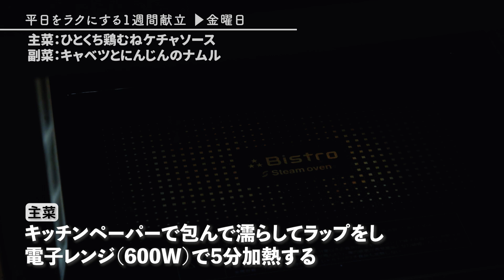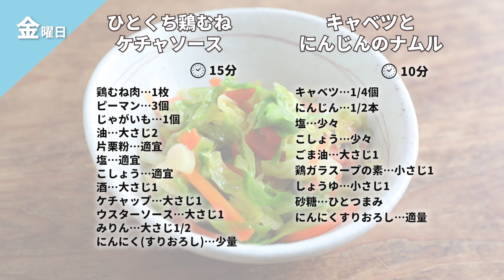ポークジンジャー/豚白菜蒸し/鶏むねケチャソースなど家族よろこぶレシピがたくさん！簡単に作れるからやってみて！【便利な買い物リスト付き】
ぐっち夫婦の平日をラクする１週間献立！

00:00 オープニング
00:47 月曜献立
05:33 火曜献立
09:10 水曜献立
13:36 木曜献立
18:15 金曜献立
23:13 買い物するもの公開！

詳しいレシピは概要欄の下部に公開中！

◆月曜献立
主菜：ポークジンジャー
副菜：豆とツナの和サラダ

◆火曜献立
主菜：大根と鶏肉のオイスター煮
副菜：きゅうりとさくらえびのごま油がけ

◆水曜献立
主菜：鮭のレモンバターソテー
汁物：マッシュルームとベーコンの野菜スープ

◆木曜献立
主菜：まるごと！豚白菜蒸しにらだれがけ
副菜：れんこんの梅肉ツナ和え
◆金曜献立
主菜：ひとくち鶏むねケチャソース
副菜：キャベツとにんじんのナムル

◆月曜献立
豚肉(ロース肉)生姜焼き用…360g
塩…少々
小麦粉…大さじ1～2
バター…10g
【A】みりん…大さじ2
【A】しょうゆ…大さじ3
【A】砂糖…小さじ2

①ブロッコリーは小房に分ける。じゃがいもは皮をむいて一口大に切り、水適量（分量外）にさらす。しょうがは皮をむき、すりおろす。
豚肉は塩・こしょう、酒をふり、下味をつける。小鉢などに【A】、すりおろしたしょうがを合わせる。

②鍋に湯を沸かして塩適量（分量外）を入れ、じゃがいもを10分ほど茹でる。ブロッコリーを加えてさっと2分茹でザルにあげる。

③豚肉に小麦粉をまんべんなくつけるようにまぶす。フライパンにバターを中火で熱し、豚肉を広げながら並べ両面こんがりと焼く。

④合わせた【A】を回し入れ、全体に絡ませる。ブロッコリー、じゃがいもを添えた器に豚肉を盛る。

水菜…1/2袋
ミックスビーンズ缶…1缶
ツナ缶（油漬け）…1缶
塩…少々
こしょう…少々
【A】マヨネーズ…大さじ2
【A】酢…大さじ1
【A】砂糖…小さじ1

①水菜は根を落として3～4cm幅に切る。

②ボウルに【A】を混ぜ合わせ、ツナ、ミックスビーンズを合わせる。（大人用にはからしを入れても！）

③水菜を加えてさっと和える。塩・こしょうをふり全体を混ぜ、器に盛る。

◆火曜献立
鶏もも肉（カット済）…300g
大根…1/4本
塩…少々
油…適量
【A】しょうゆ…大さじ1
【A】酒…大さじ1
【A】オイスターソース…大さじ1/2
【A】鶏ガラスープの素…小さじ2
【A】水…200ml

①大根は皮をむき、一口大の乱切りにする。耐熱ボウルに入れて水適量（分量外）をふり、ラップをして電子レンジ（600W）で3分加熱する。しょうがは皮をむいて千切りにする。
鶏肉は水気を取り、塩・こしょう、片栗粉、酒をまぶす。

②フライパンに油（大さじ1/2）を中火で熱し、鶏肉を入れ、焼き色がつくまで両面焼いて一度取り出す。

③フライパンに油（小さじ1）をひいて弱火で熱し、しょうがを炒める。香りが出てきたら中火にし、大根を入れ炒める。【A】を入れ、中火で5分煮る。

④鶏肉を戻し入れる。汁気を飛ばしながら軽くとろみがつくまで5分ほど煮て、器に盛る。

桜えび…大さじ2
塩…少々

①きゅうりは、縦半分に切り、長めの斜め薄切りにする。しょうがは皮をむいて千切りにする。

➁耐熱ボウルにきゅうりを入れ、塩をふる。水分が出たらペーパーでふく。桜えび、しょうが、しょうゆを入れて混ぜる。

③小さめのフライパンでごま油を温める。②の具材にかけ、全体を混ぜたら器に盛る。

◆水曜献立
ベビーリーフ…1袋
レモン…1個
塩…少々
バター…20g

①鮭は一口大に切り、塩・こしょうをふる。ポリ袋に鮭、酒を入れもみ込む。レモンは半分に切り絞り入れ、オリーブオイルを加え、漬けておく。
レモンの残り半分は薄めの輪切りにする。エリンギは長さを半分に切り、薄切りにする。

②フライパンにバターを中火で熱し、全体になじませる。漬けておいた鮭を焼く。

③片面焼けたら裏返し、鮭を寄せてエリンギ、輪切りレモンも合わせて焼く。エリンギには塩・こしょう適量（分量外）をふる。

④ベビーリーフを添えた器に鮭、エリンギを盛り、レモンを飾る。

ベーコン（ハーフカット）…3枚
オリーブオイル…小さじ1
水…600ml
コンソメ…1個
塩…少々

①ブロッコリーは小房に分ける。マッシュルームは軸を取り、半分に切る。にんにくはつぶして芽を取る。ベーコンは1cm幅に切る。

➁鍋にオリーブオイル、にんにくを弱火で熱し、香りが出てきたらにんにくを取り出す。ベーコンを入れて中火で炒め、焼き色がついたらマッシュルームを加えてさっと炒める。

③水、コンソメを加えて煮る。ひと煮立ちしたらブロッコリーを入れ煮る。

➃ブロッコリーに火が入ったら塩・こしょうで味を調え、器に盛る。

◆木曜献立
白菜…1/4個
水菜…1/2袋
ニラ…2本
塩…少々
【A】ポン酢…大さじ2
【A】しょうが（すりおろし）…小さじ1/3
【A】ごま油…小さじ1/2

①白菜は縦半分に切り、一口大に切る。水菜は3cm幅のざく切りに、ニラは5mm幅に切る。
豚肉は塩・こしょう、酒をふり、下味をつける。ボウルにニラ、【A】を合わせてタレを作る。

②白菜、豚肉、水菜を交互に重ねる。

③水100ml、酒大さじ2（各分量外）を入れ、蓋をして弱めの中火で15分加熱する。

④火が入ったら器に盛り、合わせたタレをかける。

れんこん…2節
梅干し…1個

①れんこんは皮をむき、2～3mm幅の輪切りにする。梅干しは種を除いてたたく。

②鍋に湯を沸かし、れんこん、酢を入れて1～2分ほど茹でる。ざるにあげて水気を切る。

③ボウルに軽く油を切ったツナ、梅干し、こしょうを入れて混ぜる。れんこんを加えてさっと和え、器に盛る。

◆金曜献立
塩…適宜
こしょう…適宜
【A】ケチャップ…大さじ1
【A】ウスターソース…大さじ1
【A】みりん…大さじ1/2
【A】にんにく（すりおろし）…少量

①じゃがいもは皮をむき、芽を取り除く。キッチンペーパーで包んで濡らしてラップをし、電子レンジ（600W）で5分加熱する。粗熱が取れたらくし形切りにする。ピーマンは種をとり一口大に切る。
鶏肉は一口大に切って塩・こしょうをふりポリ袋に入れ、酒を入れてもみ込む。片栗粉を入れて粉づけをする。小鉢などに【A】を混ぜ合わせる。

②フライパンに油を熱し、鶏肉を焼く。焼き色がついたら裏返し、じゃがいも、ピーマンを入れ炒める。

③鶏肉に火が入ったら、合わせた【A】を加えて絡め、さっと火を通したら器に盛る。

塩…少々
にんにく（すりおろし）…適量

①にんじんは細切りに、キャベツは千切りにする。耐熱ボウルに入れて、水大さじ1（分量外）を入れ、ラップをし電子レンジ（600W）で6分加熱する。

②野菜の水分をペーパーでとる。具材を片方に寄せ、全ての調味料を入れて混ぜる。野菜全体と混ぜ合わせたら、器に盛る。